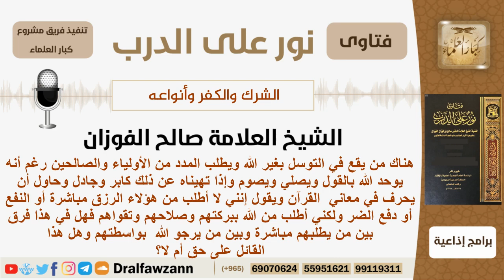ماحكم من يتوسل ويطلب المدد بغير الله من الأولياء والصالحين؟ الشيخ صالح الفوزان